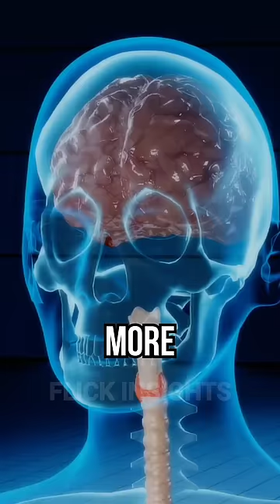What will happen if you drink lemon water for 7 days